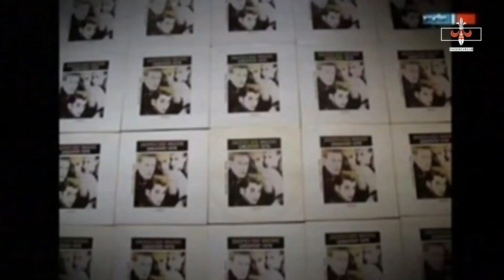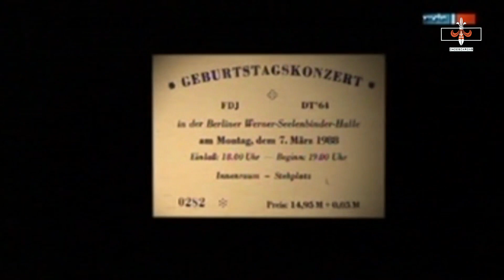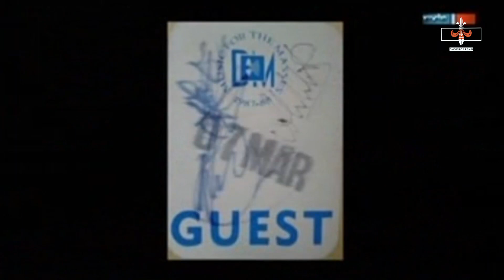Depeche Mode ► EAST BERLIN DOCUMENTARY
Depeche Mode EAST BERLIN documentary about their visit in 1988.

From 6 February to 13 March the second European leg of the Masses-Tour took place, comprising 25 concerts. In this period the legendary gig in East-Berlin also took place, on 7 March. DM had played some gigs in the Eastern Bloc before - mainly in Hungary - but they had never had the chance to play in East Germany.

Fletch: "We really wanted to play in East-Berlin, but we never were allowed to. And one day it finally worked! We knew we had a massive fan-base in East Germany: from letters, from friends in West-Berlin, from the media. We were told we were bigger there than the Beatles. Later we were told that we were used as some kind of propaganda. We heard that normal fans had no real chance to get a ticket. We didn't know this, we just were keen to play in East-Berlin. Today I would say it would have been better not have to played that gig. Nevertheless, it was a great gig - but it was also frustrating. Fans met somewhere but couldn't come closer to us. We hadn't known much about our fans in East Germany before the gig and, unfortunately, we didn't know much about them afterwards."

The interest in "western bands" in general was much stronger in the Eastern Bloc than in the "western world", maybe because it was difficult to get their LPs, and of course almost impossible to see them live, because they weren't "invited" to play there.

Socialist regimes had specific ideas about which kind of culture should be available to the youth of the nation. But in 1988 most of the regimes in the Eastern Bloc were already in trouble, and here and there they opened up a bit, maybe to give the impression of being cosmopolitan, and to distract the young people from the growing problems.

However, not everyone could get a ticket. The tickets were mainly given to leaders of organisations, and they would give them to those who had a "blameless lifestyle".

Some reports say that there had been a lot of police, and it was difficult to get closer, others say that it wasn't that difficult. But probably the venue was pretty well sealed off.

In 1988 Depeche Mode were:

Dave Gahan
Martin Gore
Andrew Fletcher
Alan Wilder

We do not get any financial benefit from these videos. All copyright resides with Depeche Mode and labels involved. Enjoy it. Thank you.